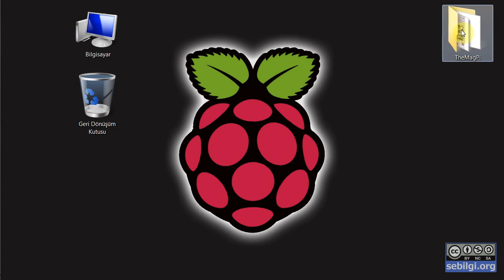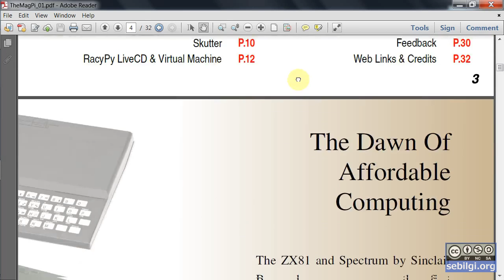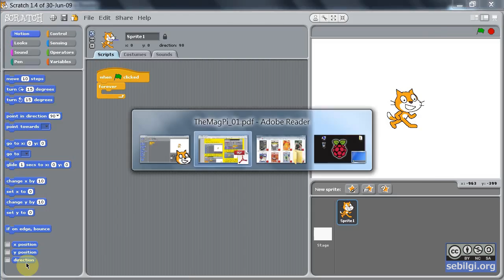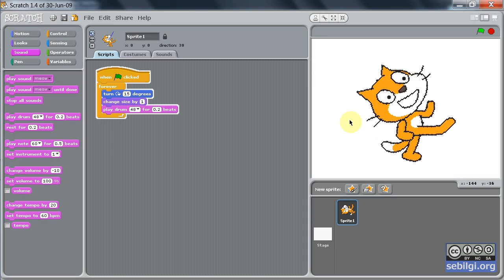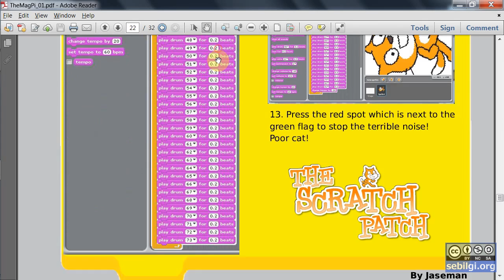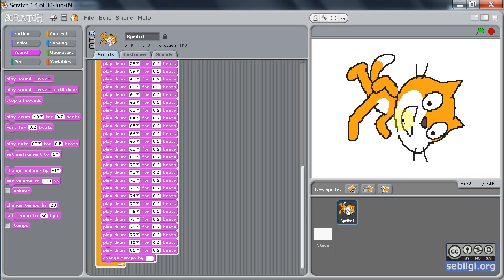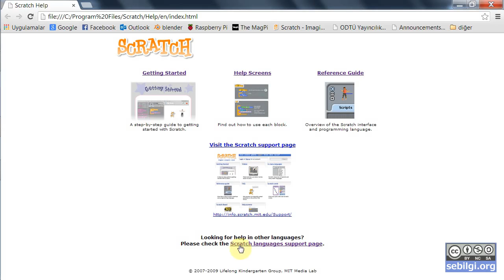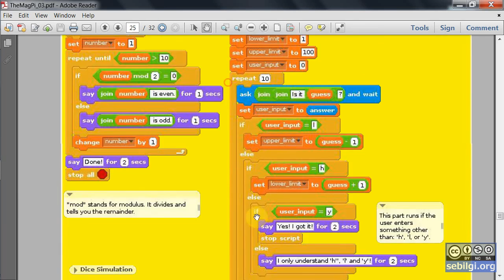Scratch TheMagPi 1-2